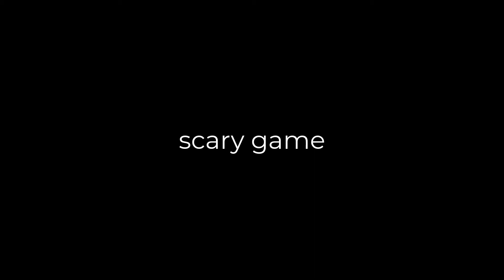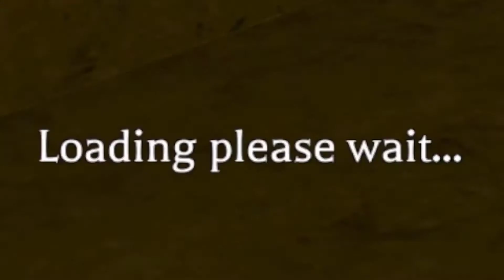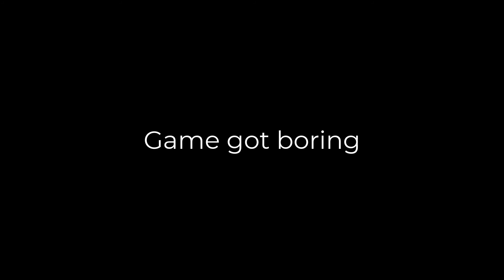The Mimic But It is not scary. (Roblox)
Haha tall Karen go STOMP.